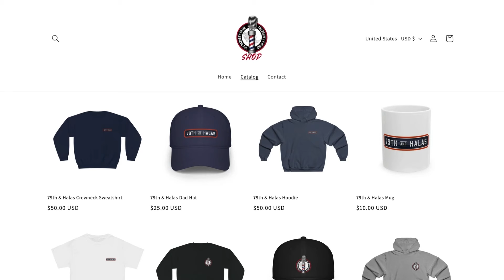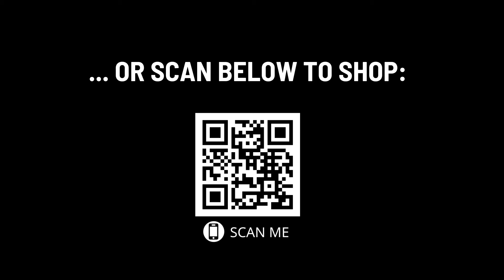The Demise Of Diddy | I'm Not Gon Hold You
In this week's edition of Respect The Culture the show's culture correspondent comedian Larry Legend joins Scott, Dante & J.R. Bang to discuss the demise of Sean "Diddy" Combs.